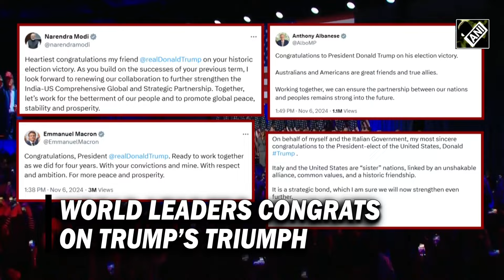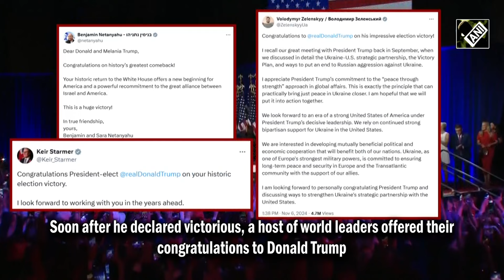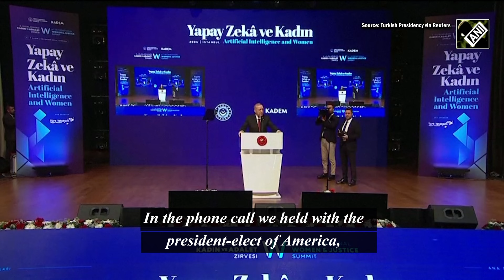Turkish President holds high hopes from President-elect Trump, expects him to bring an end to ‘wars’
In a historic comeback after four years, Donald Trump was elected US President on November 06.  In the early hours of Nov 06, Trump claimed victory in the 2024 US election, declaring an “unprecedented & powerful mandate”. Soon after he declared victorious, a host of world leaders offered their congratulations to Donald Trump. Turkish President Tayyip Erdogan called Donald Trump to congratulate him on his victory and spoke very positively about Turkey. Meanwhile, President Erdogan has some high expectations from US President-elect Donald Trump. President Erdogan said that he ‘hoped’ President-elect Donald Trump would work to "stop" ongoing wars. Erdogan sought to reset country’s strained ties with the US by inviting President-elect Donald Trump to Turkey. Trump's election win was welcomed in Turkey, with markets surging and officials hopeful about new US economic policies.